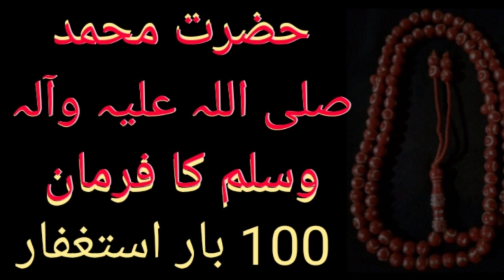100 Time Istighfar Ki Khas Fazilat | Importance Of Astaghfirullah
100 Time Istighfar Ki Khas Fazilat | Importance Of Astaghfirullah